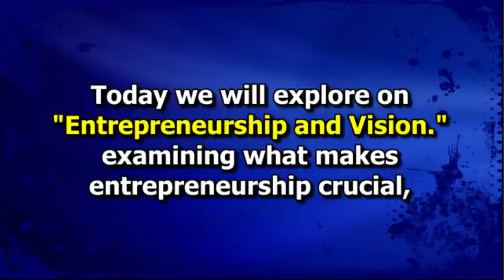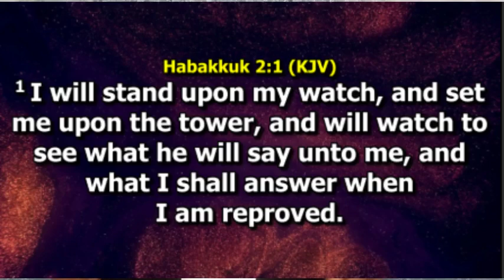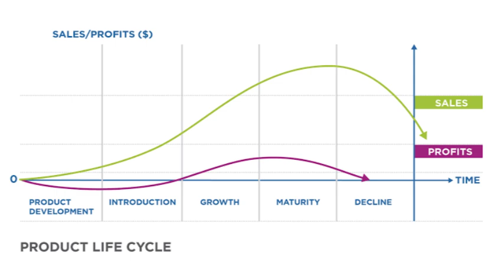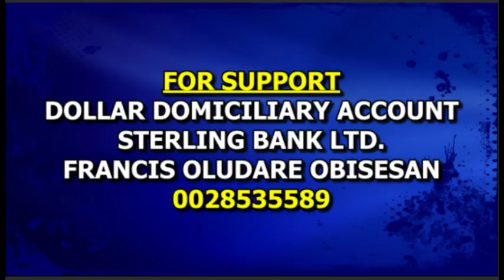ENTREPRENEURSHIP AND VISION || PASTOR DR FRANCIS OBISESAN || PART 5